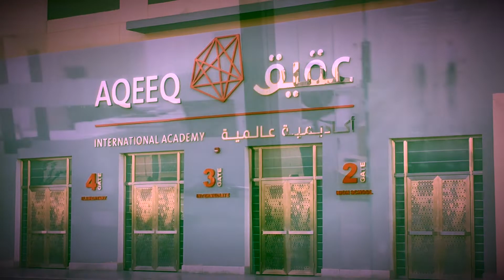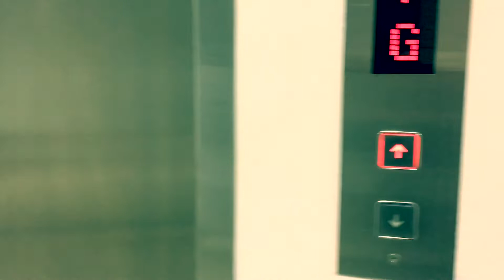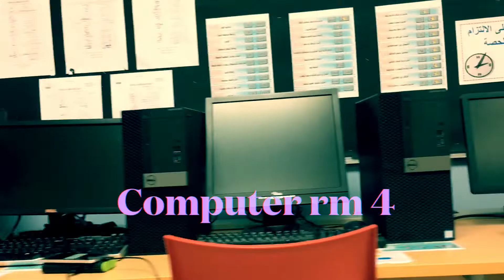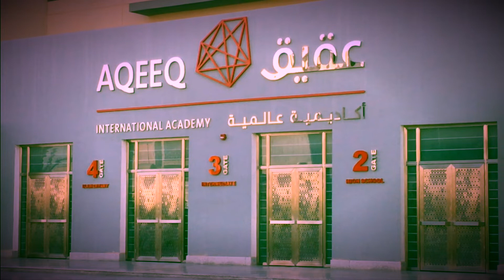My Second Home Tour __Part 2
Sharing my second home here in abroad;
Sharing my works and responsibilities;,
Shows the wonderful facilities

Thanks to the Composer and the Artist of the Music we shared.

Thanks and please connect to our super chatters ,members and friends.